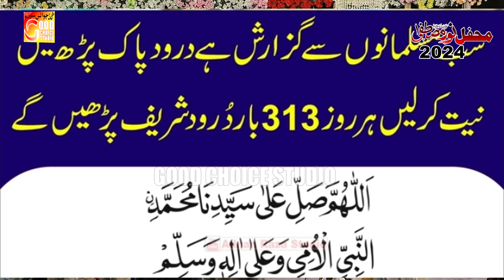Mera To Sab Kuch Mera Nabi Hai | Waris Ali Chishti | New Naat